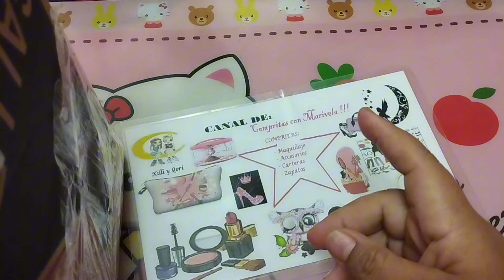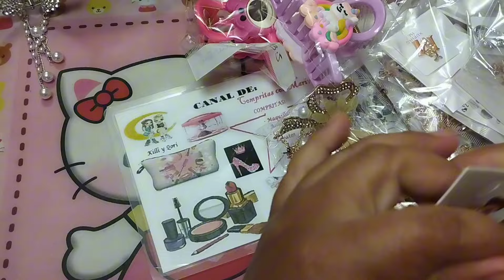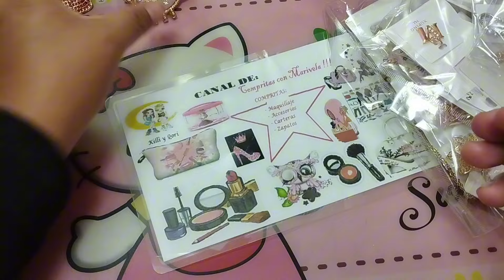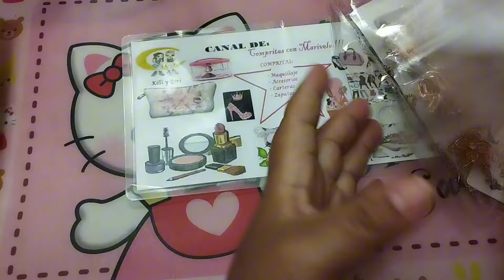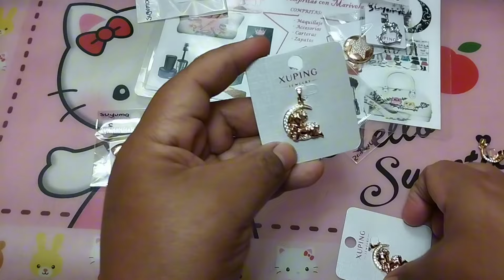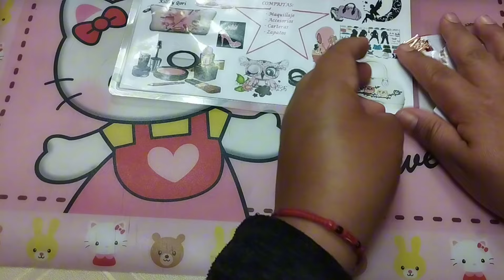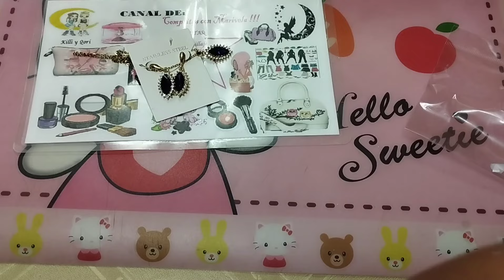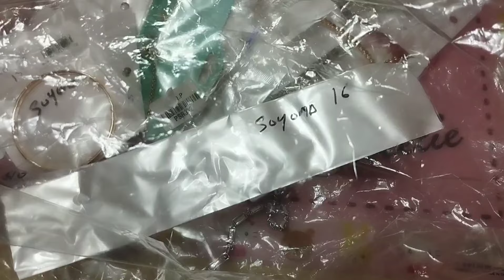BISUTERIA DE TK MIAMY-Parte 1‼️💎💍📿🛍️